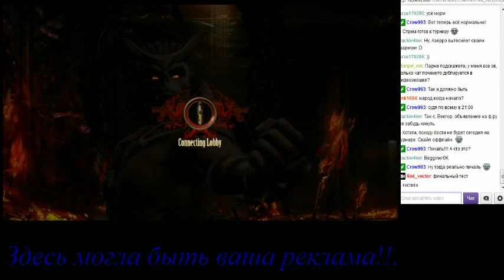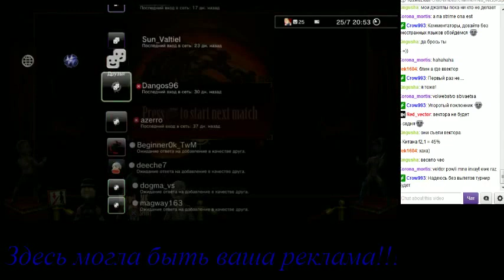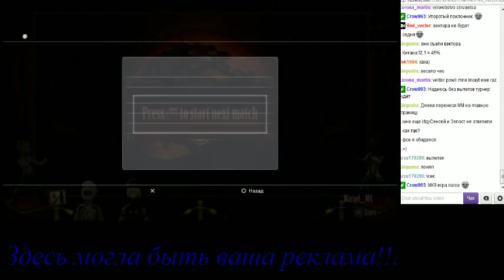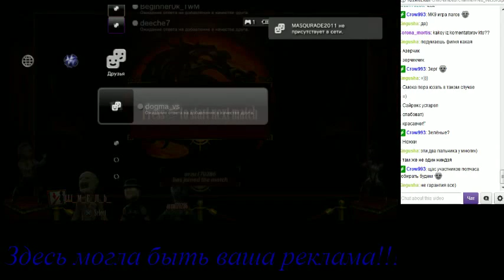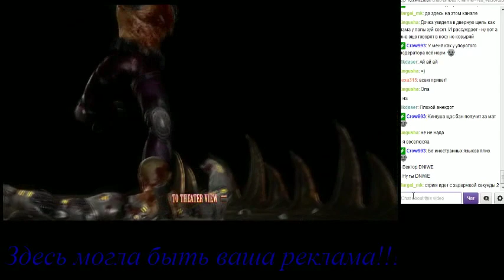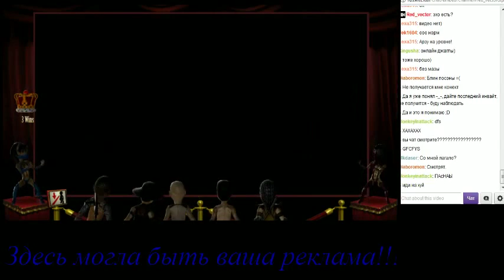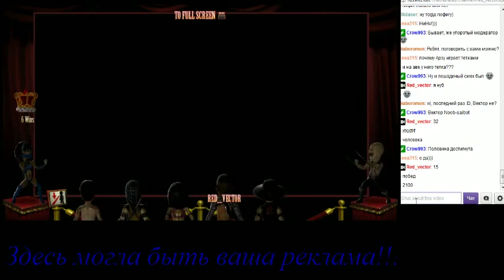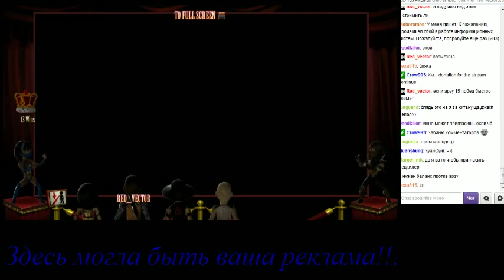Девятый онлайн турнир по MК 9 на Playstation 3(со стрима) 27.07.12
Участники
1)RED_VECTOR
2)LLI_M_E_JI_b
3)Corona_mortis
4)Arzu170286
5)mkdaser
6)Margel_M

Mortal Kombat( Мортал комбат) различные турниры, стримы и обзоры по  игре Mortal Kombat( Мортал комбат),  в которых вы увидите крутые комбо из игры Mortal
Kombat( Мортал комбат) , разными персонажей Mortal Kombat( Мортал комбат) такими как Baraka Cyber, Sub-Zero, Cyrax, Ermac,Jade, Jax, Johnny Cage, Kabal,Kano,
Kratos,Kenshi, Kitana, Kung Lao, Liu Kang, Mileena, Nightwolf, Noob Saibot, Quan Chi, Raiden, Rain, Reptile, Scorpion, Sektor, Sektor, Sheeva, Sindel,
Skarlet, Smoke, Sonya, Stryker, Sub-Zero а также все что вы хотели знать о игре Mortal Kombat(Мортал Комбат)